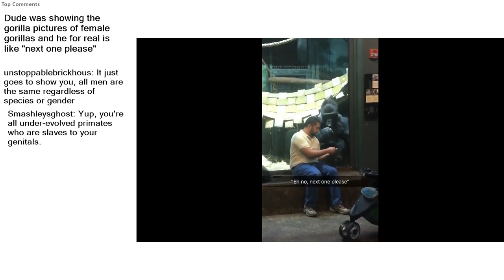Top Reddit Video - Be AMAZED: Dude was showing the gorilla pictures of female gorillas and he f...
r/beamazed-A place to find amazing things.

Dude was showing the gorilla pictures of female gorillas and he for real is like "next one please"